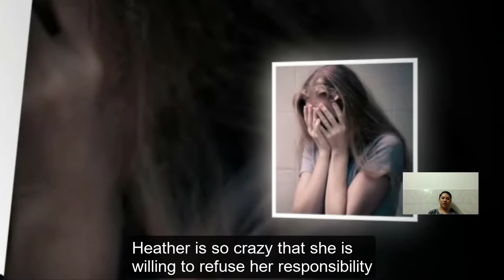Heather's Dirty Money-making Scheme - Attacking Laura & Kevin - Selling Ace! GH Spoilers